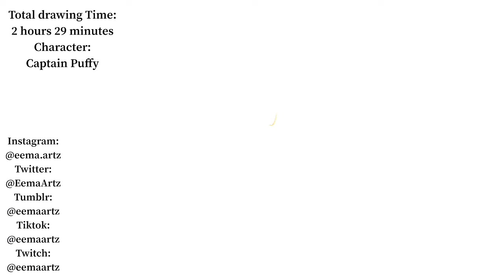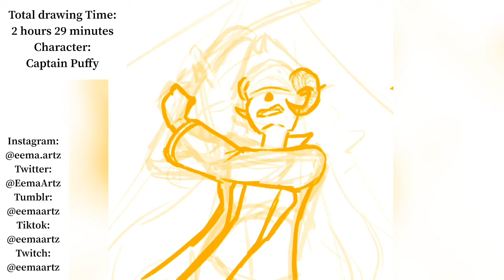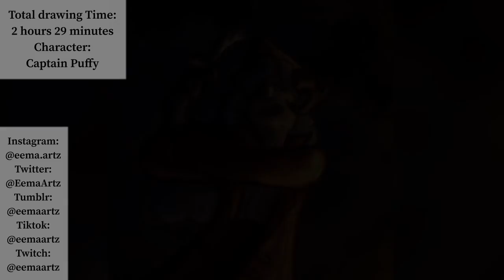I can’t decide | DSMP Speedpaint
This was our way sooner than expected- maybe look forward to more frequent uploads in the future:)

FAQ:
What drawing program do I use?
I use procreate on an iPad Pro.

I use the built-in speed paint feature on procreate!

Where can you find my other socials?

Music in the video:
I Can’t Decide - Scissor Sisters